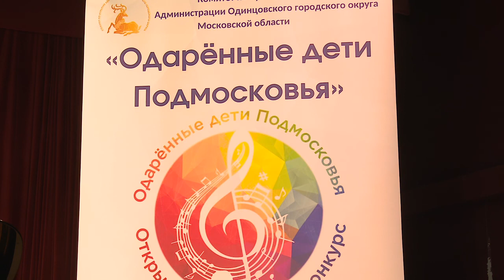Одарённые дети Подмосковья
В центре внимания – фортепианные ансамбли. Конкурс «Одаренные дети Подмосковья» продолжается.